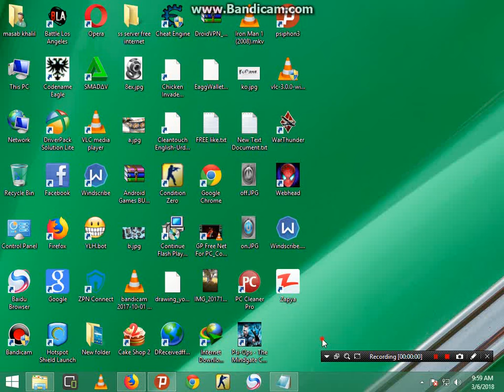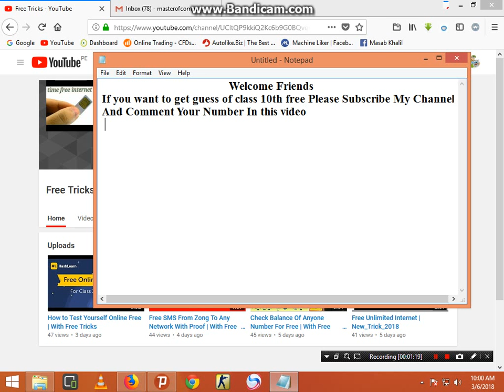Get Free Guess of class 10th | With Free Tricks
Get your phone number in comment